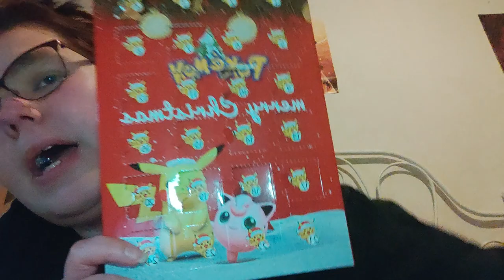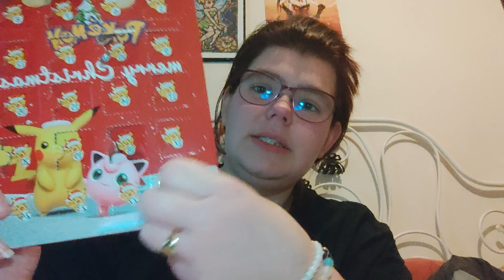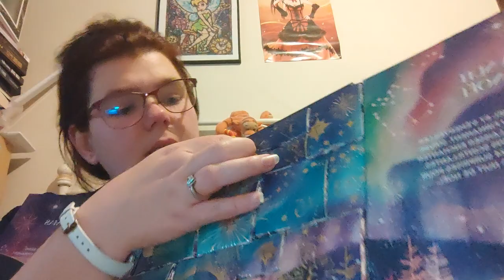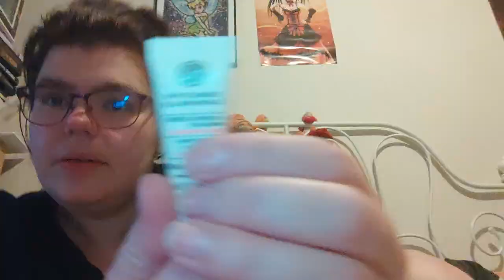Ouverture du 21ème jours du calendrier de l'avent 2022